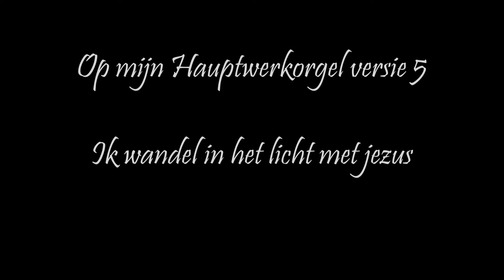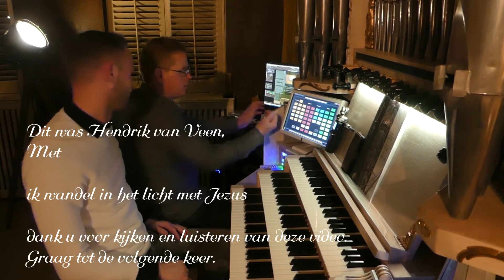Hendrik van Veen . Ik wandel in het licht met Jezus. Martinikerk Groningen HW 5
hendrik van veen bespeeld het huisorgel  van Henk Pasterkamp  Ik wandel in het licht Met Jezus.  Registratie  Hendrik Baarsen . Het was weer genieten